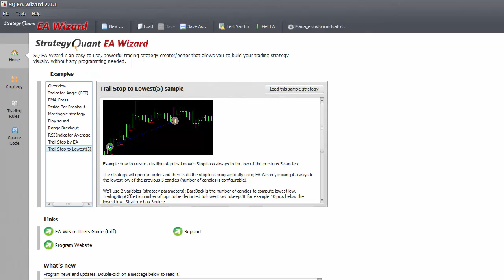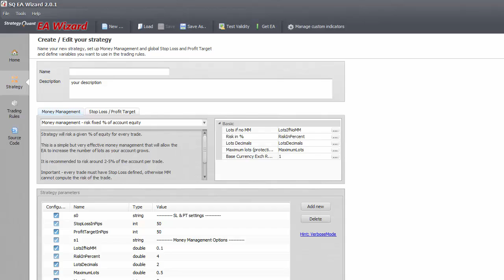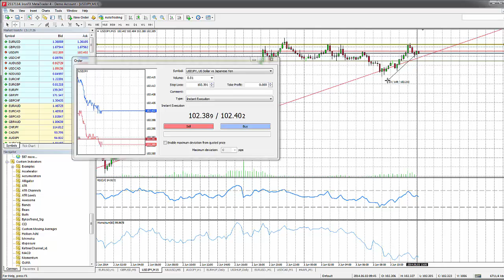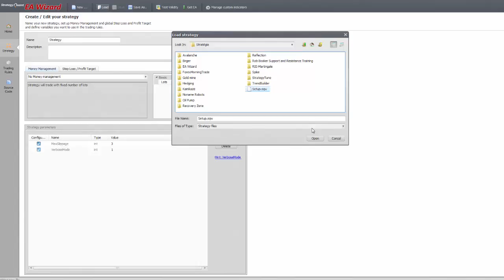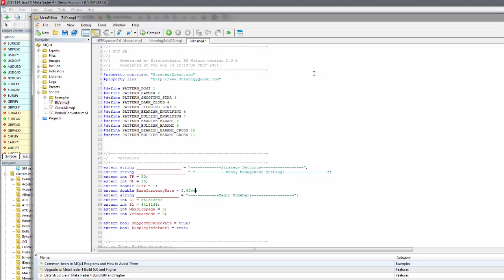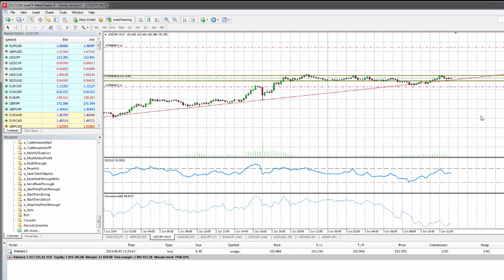I 01 EAW home tab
We'll learn the basics here: file management, structure, and a few tips to make your future work faster.